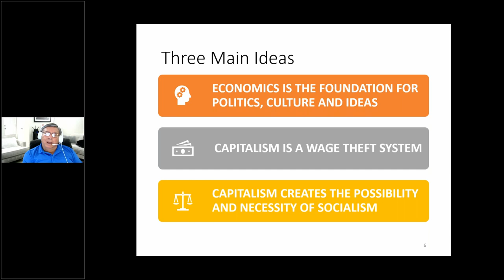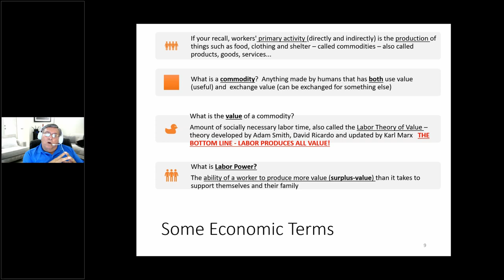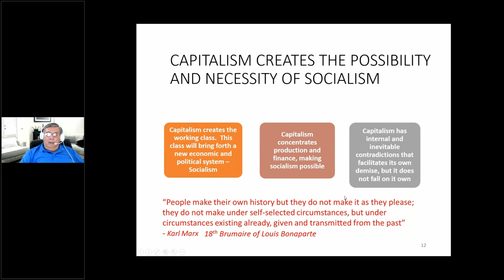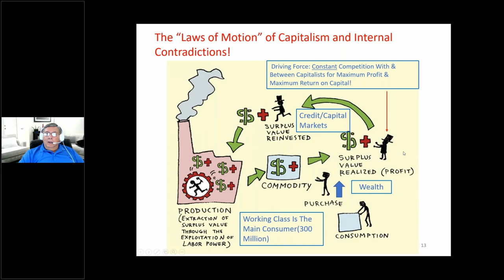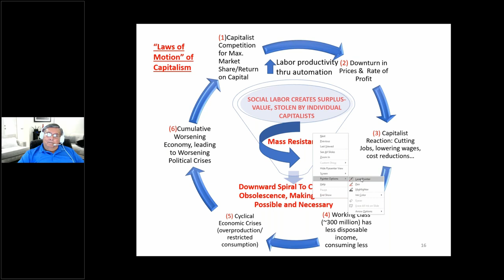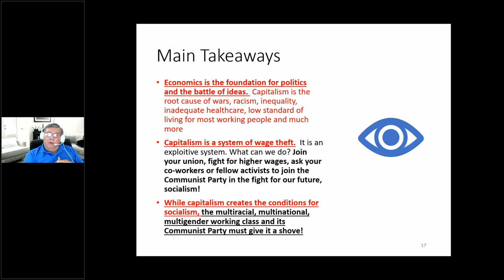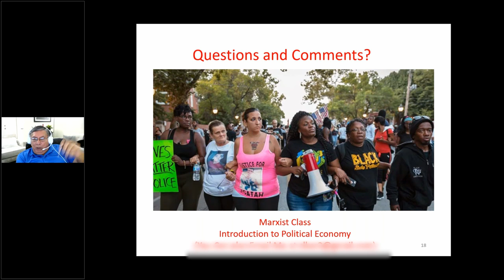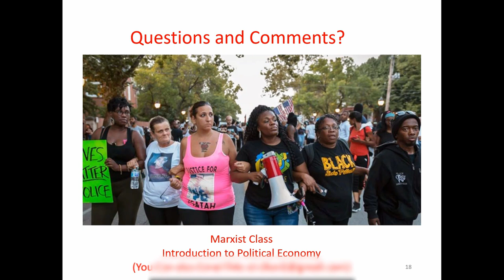Introduction to Political Economy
Presented By Alvaro Rodriguez and the Communist Party USA Education Collective.